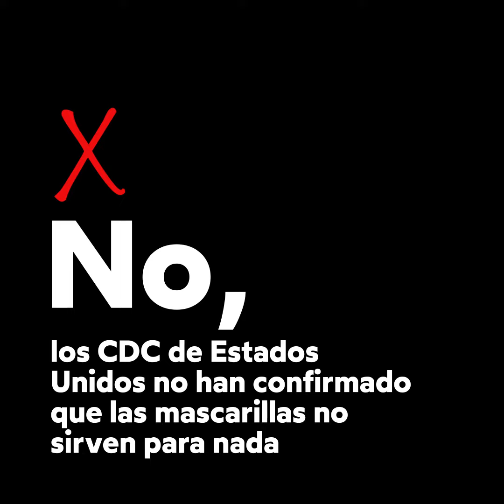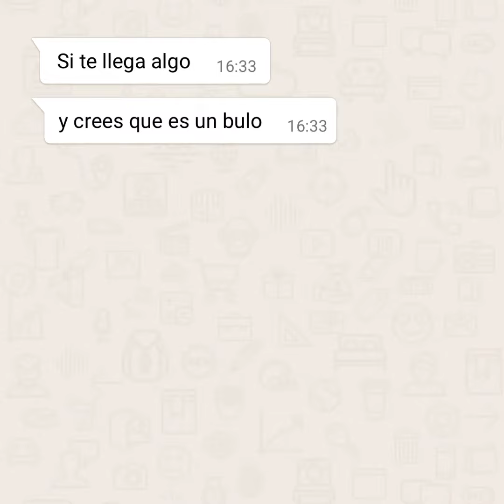¡Menos inventar noticias, más contar la verdad! |Menos bulos, más rigor científico |DKV Seguros.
Los bulos sobre el coronavirus no descansan. ¡NO! Ninguna vacuna contra la COVID-19 modifica el ADN, nada más lejos... Si quieres saber de dónde sale esa información, ¡no te pierdas este vídeo!

No, el director médico de Moderna no "ha admitido" que la vacuna "experimental" de ARN mensajero "modifica el ADN"
¡Es un bulo!
El contenido falso se basa en una TED Talk de 2017, mucho antes del inicio de la pandemia, en la que el director médico de Moderna, Tal Zaks, explicaba en qué consisten las vacunas de ARN mensajero
Pero Zaks en ningún momento afirmó que estas vacunas alteren el ADN, algo que, ¡tampoco es cierto que lo hagan!
No, los CDC de Estados Unidos no han confirmado que las mascarillas no sirven para nada
Supuestamente, esta afirmación procede de este documento de los Centros para el Control y la Prevención de Enfermedades (CDC) de Estados Unidos
¡Es un bulo!
El informe concluye que la obligatoriedad de las mascarillas se asocia a una menor transmisión de la COVID-19
¡Los CDC recomiendan el uso de la mascarilla para proteger y protegerse del coronavirus!
No, el director ejecutivo de Pfizer no es el responsable de la "creación" de la enfermedad de las vacas locas
Este contenido afirma que Albert Bourla, director ejecutivo de Pfizer, tuvo en la década de los 90 la idea de "tomar tripas de animales de matadero no utilizadas y triturarlas en alimento para ganado" lo que condujo "a la creación de la enfermedad de las vacas locas"
¡Es un bulo!
La enfermedad se remonta al menos a 1986, por lo que es anterior a los inicios de Bourla en Pfizer